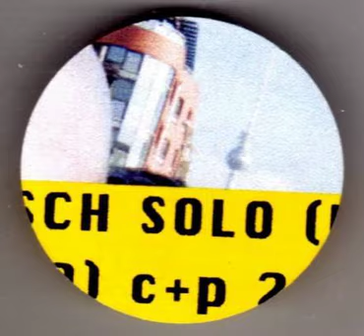EN ESCH Drive My Car